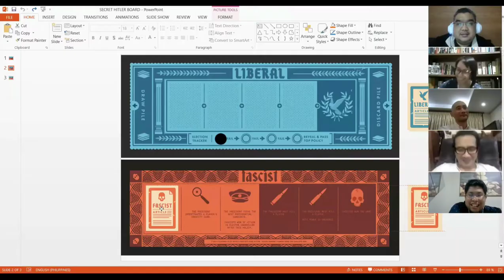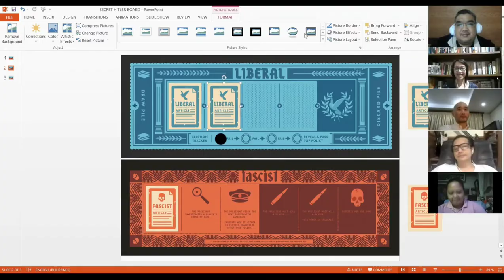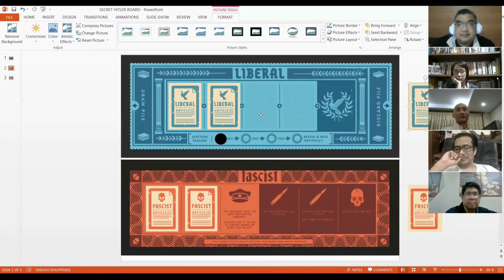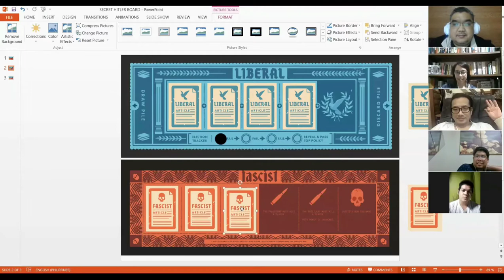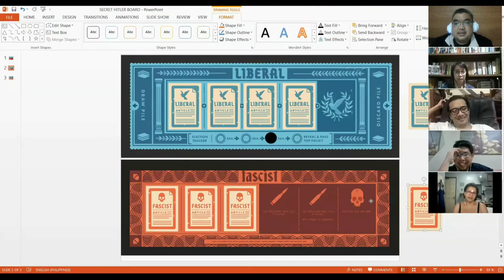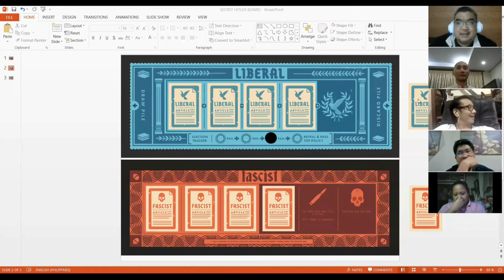The Secret Strategy to this board game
There are several strategies one can do when playing these social deduction games we play here at BS Games Philippines. Keeping quiet, being talkative, telling jokes, ganging up on a certain player... so many more. We do not know what works best, to be honest, but we just have fun guessing who the bad guys are.

ROLES HIDDEN, NO SPOILERS! Try to guess who the fascists are and who Secret Hitler is!

Secret Hitler is a social deduction game for 5-10 people about finding and stopping the Secret Hitler.

Players are secretly divided into two teams: the liberals, who have a majority, and the fascists, who are hidden to everyone but each other. If the liberals can learn to trust each other, they have enough votes to control the elections and save the day. But the fascists will say whatever it takes to get elected, advance their agenda, and win the game.

The Liberals win by enacting five Liberal Policies or killing Hitler. The Fascists win by enacting six Fascist Policies, or if Hitler is elected Chancellor after three Fascist Policies have been enacted.

Whenever a Fascist Policy is enacted, the government becomes more powerful, and the President is granted a single-use power which must be used before the next round can begin. It doesn’t matter what team the President is on; in fact, even Liberal players might be tempted to enact a Fascist Policy to gain new powers.

bs games
bs games philippines
bs games international
secret hitler